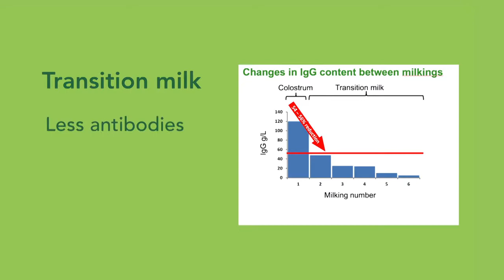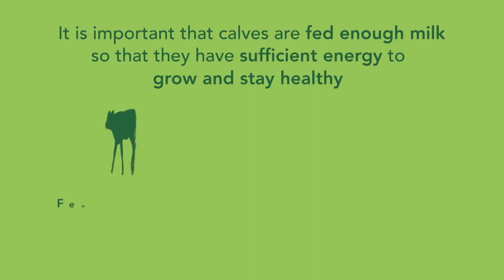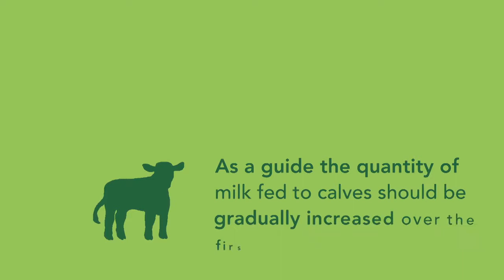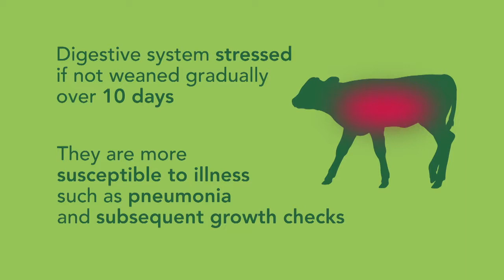Milk Feeding of the Young Calf